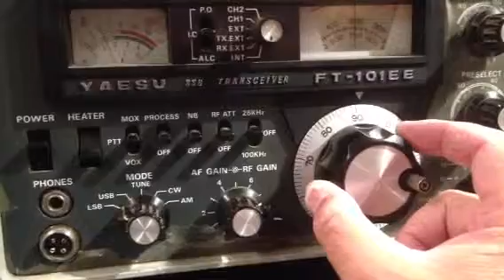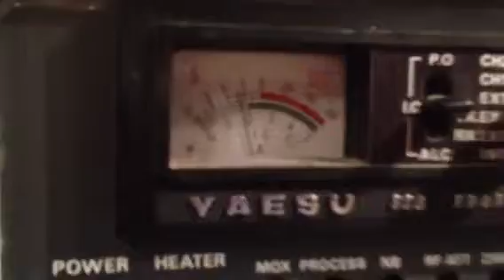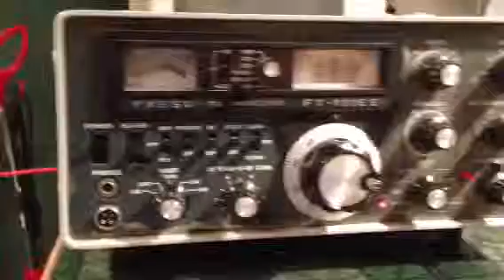Got it working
Yaesu FT -- 101 E E has not been on for over 10 years had to lube up the mode control and got to come back on.